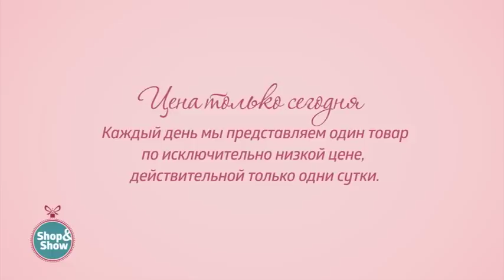Плед «Роскошная мягкость». «Shop and Show» (дом)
[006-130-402] Плед «Роскошная мягкость» (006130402)